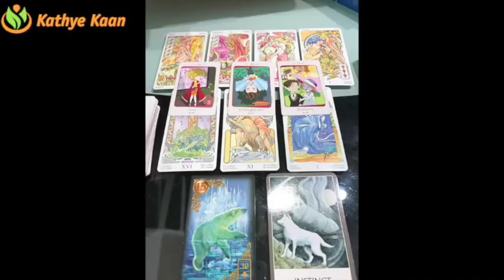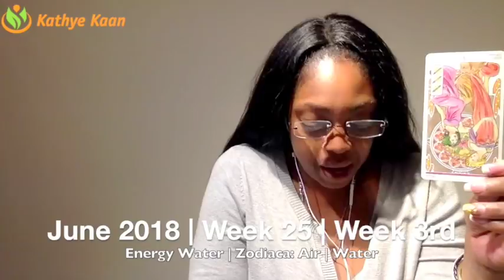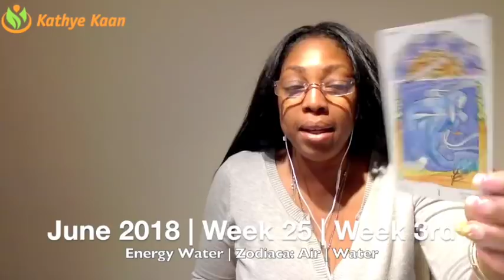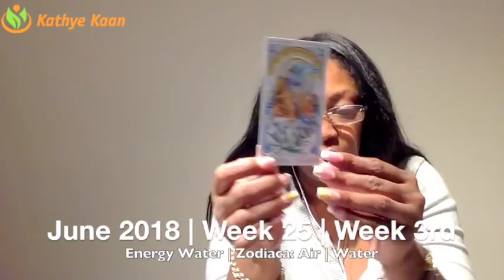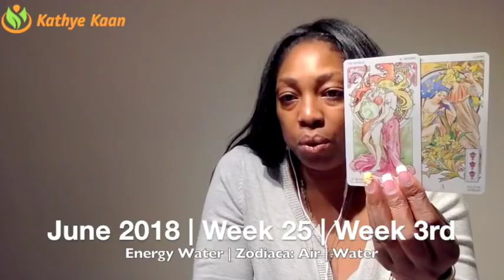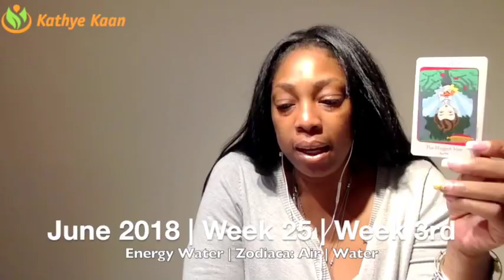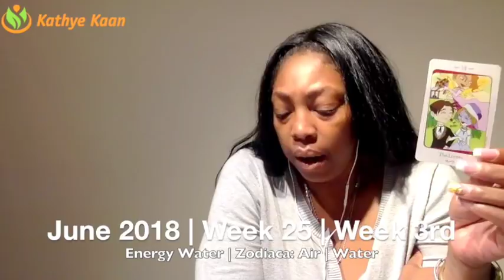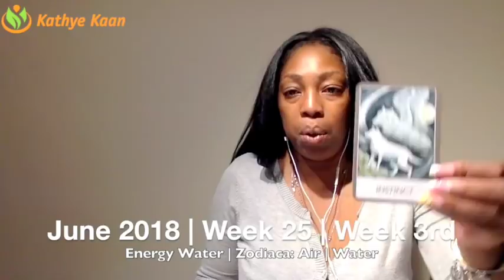TAURUS Weekly Psychic Tarot Reading | Horoscope | Week 25 | JUNE 18 - 24